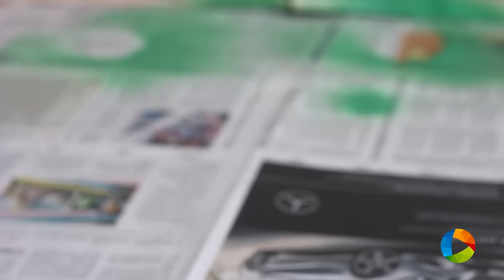DIY : Spray Painted Mug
Learn how to make spray paint coffee mug.